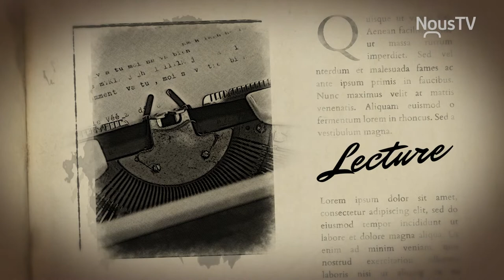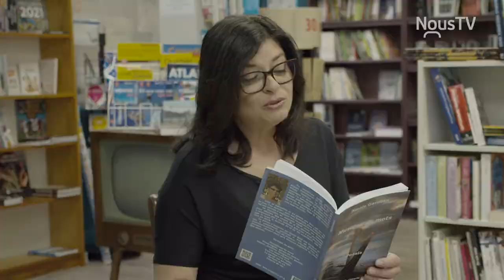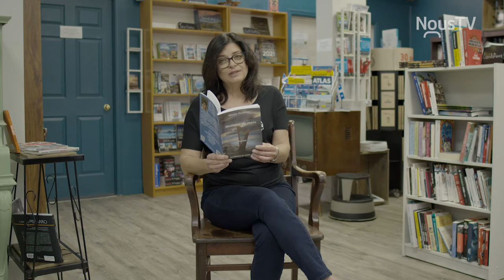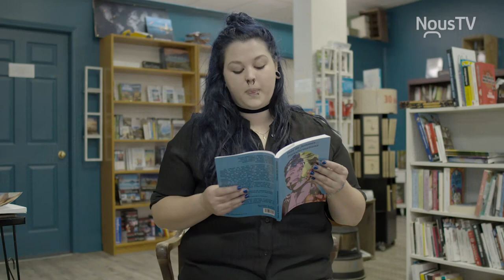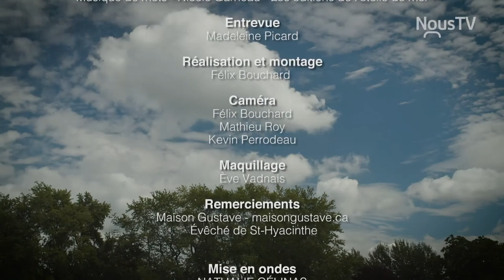Mille feuilles en votre compagnie - Épisode 5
Diane Abran vous fait la lecture de l'histoire de Frank du livre Ces magnifiques inconnus et reçoit en entrevue l'autrice du live, Madeleine Picard.